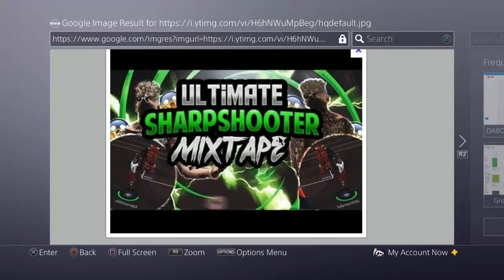Pure Sharp Montage